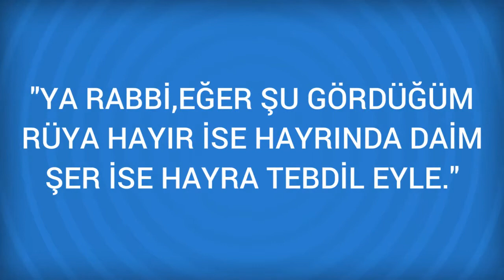Rüyada Fanila Görmek Ne Anlama Gelir, Ne demektir?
Rüyada Fanila Görmenin Anlamı Nedir? Öğrenmek için
Fanila Rüyada fanila görmek karlı bir ticari girişimde bulunacağınıza, ancak bir kalp acısının da sizi beklediğine işaret sayılır. Rüyada fanila görmek iş yaşamınızda karlı bir girişimde bulunacağınıza yorulur. Ama bir kalp acısı da çekeceğinize işarettir.

Rüyada Faraş Görmek (bir sonraki rüya).

Rüyada Falcı Görmek (bir önceki rüya).